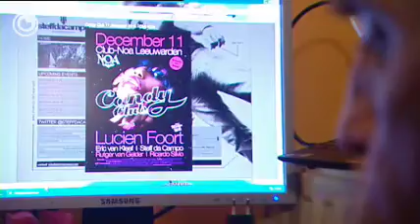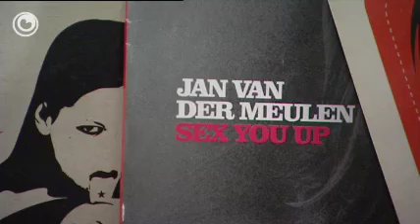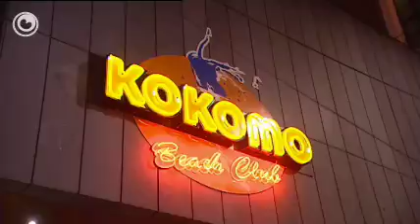K-rûte: DJ Steff Da Campo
By clubhouse moatst tinke oan de muzyk fan wrâldferneamde dj's as David Guetta en Laidback Luke. Dochs stappe der yn Fryslân ek dj's rûn yn dat segmint fan de house, dy't -- no noch op beskiedener nivo -- flink oan de wei timmerje. Ien fan dizzen is de 31-jierige dj Steff Da Campo (alias fan Steffen de Vries) út Ljouwert. Steffen beguon dik 10 jier lyn as dj yn de doetiidske Hof Van Holland-diskoteek yn Berltsum. Tsjinwurdich libbet hy fan de muzyk. Hy bringt syn eigen platen út en draait sawat elk wykein op ferskate plakken yn Fryslân mar stie bygelyks ek op Dance Valley yn Spaarnwoude. Ek draaide Steffen al ris op SLAM! FM en sil ynkoarten wer wat foar dit wichtichste house medium op de Nederlânske radio oanleverje.

Reden genôch foar Douwe Talma om ris efkes foar de K-Rûte yn Steff Da Campo's muzikale keuken yn Ljouwert te sjen en om mei te gean nei ien fan syn optredens yn Grins.